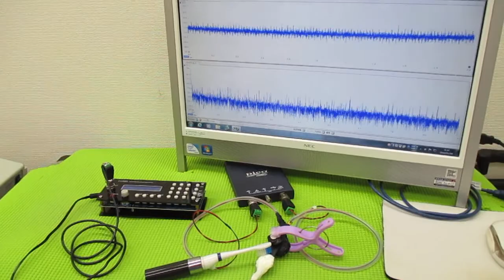メガヘルツの超音波発振制御プローブを利用した実験動画 ultrasonic-labo